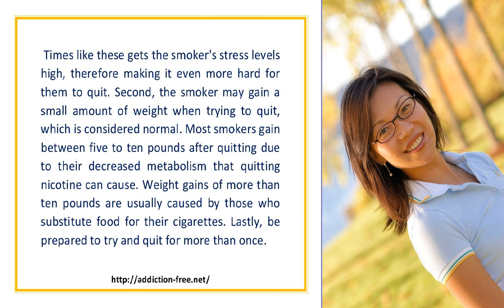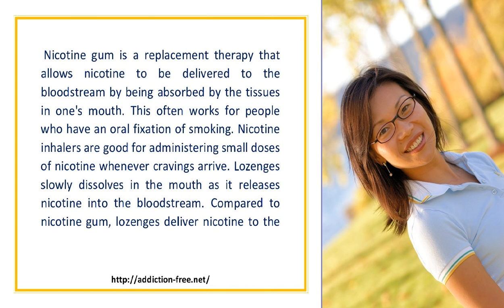Get Healthy Quit Smoking